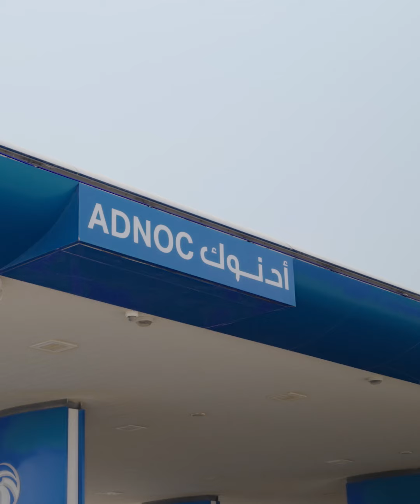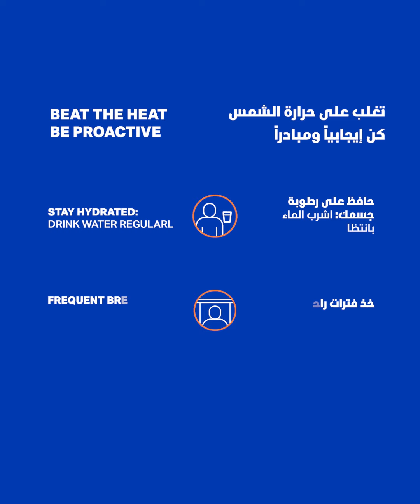Our annual BeatTheHeat campaign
In the heat of the summer it’s important to keep it cool! 💛

At ADNOCDistribution, the health and wellbeing of our employees always comes first.

Our annual BeatTheHeat campaign equips our frontline heroes with the latest cooling gear, hydration stations, and safety training to stay protected during the summer heat.

ملتزمون وبشكل دائم بسلامة موظفينا خلال فترة الصيف! 💛

في أدنوك_للتوزيع نحرص دائماً على أن يكون جميع عاملينا جاهزين لمواجهة درجات الحرارة العالية، وذلك من خلال حملة تغلب_على_الحرارة التي توفر لأبطال الخطوط الأمامية تدريبات السلامة، وفترات الراحة الوقائية، والمعدّات اللازمة لضمان حمايتهم خلال موسم الصيف.

ابق_آمناً_من_حرارة_الصيف